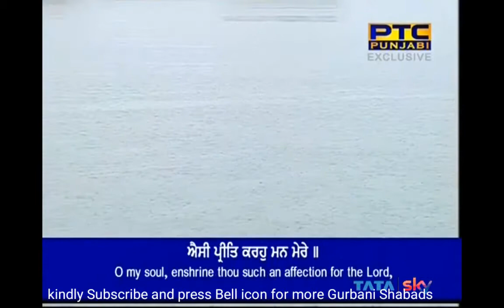aisi preet karo man mere - Bhai Amandeep Singh Ji 17 June 2018